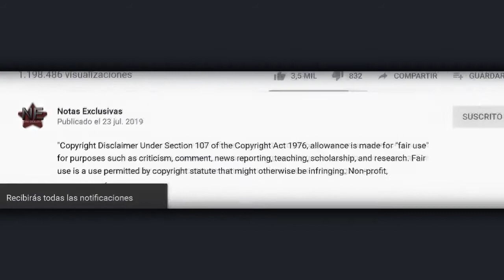Rocío Banquells revienta en contra de Alfredo Adame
© Image ~
© Song ~
© interprete ~